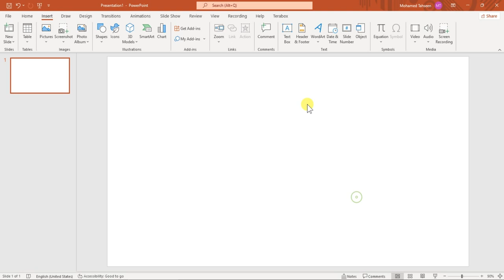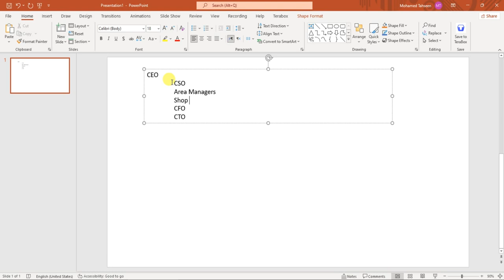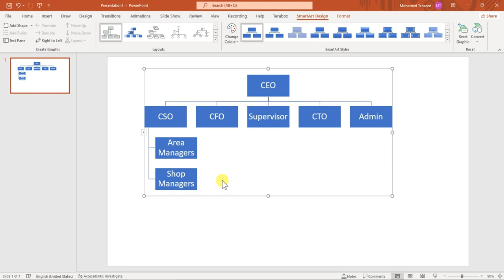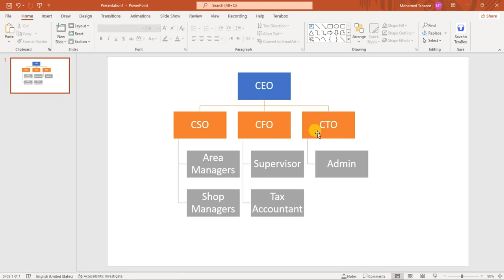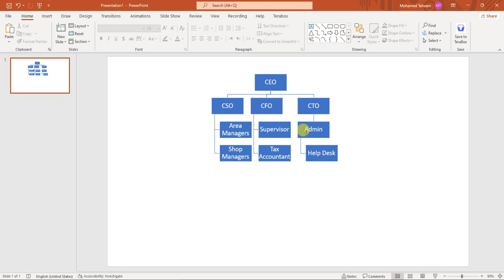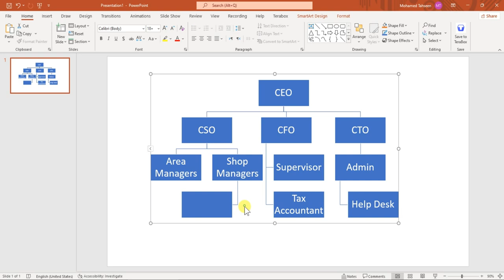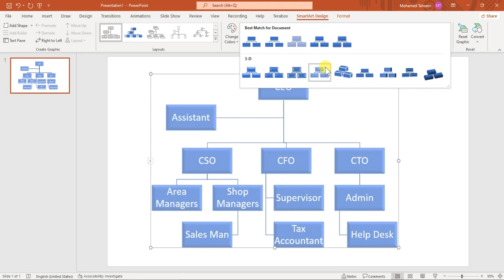Smart Art In Power Point - شرح سمارت ارت فى الباور بوينت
فى الفيديو هنشرح ازاى تعمل شكل هرمى فى الادارة بأسهل طريقة فى الباور بوينت
هتلاقيها اسهل بكتيرعن انك تعمل سمارت ارت وتشتغل عليه كتير

Unleash Your Creativity With Smart Art In Powerpoint - Mastering Presentation Design
Unlock Your Creativity With Power Point - Smart Art Tutorial
Mastering Power Point Through Smart Art
Unlock Your Creativity With Smart Art In Powerpoint - شرح مبتكر للاستخدام الفني في ال
Unleash Your Creativity With Smart Art In Powerpoint - Mastering The Basics
Mastering Powerpoint Art - A Guided Tutorial
Unleash Your Creativity: Discover The Magic Of Smart Art In Powerpoint

باور بوينت
برنامج باور بوينت
تحميل برنامج باور بوينت
خلفيات بوربوينت
قوالب بوربوينت
تحويل باور بوينت لpdf
تحويل باور بوينت الى وورد
يمكن من خلال برنامج مايكروسوفت بوربوينت إدراج
تعليم باور بوينت
عرض بوربوينت
كورس باور بوينت
بوربوينت يوم التأسيس
بوربوينت ياسمين وزهرة دوار الشمس
بوربوينت يوم العلم
بوربوينت يوم العلم السعودي
بوربوينت يسروا ولا تعسروا
بوربوينت يوتيوب
بوربوينت ياء الملكية
بوربوينت يوم الشهيد
بوربوينت يوم الطفل الاماراتي
بوربوينت يوم المرأة العالمي
يمكن من خلال برنامج مايكروسوفت بوربوينت إدراج (1 نقطة)
يعني اي باور بوينت
يعني ايه بوربوينت
يمكنك إدراج ملفات الصوت في برنامج بوربوينت في
يمكن من خلال برنامج مايكروسوفت بوربوينت إدراج (1 point)
يتكون عرض بوربوينت التقديمي من
يمكن من خلال برنامج مايكروسوفت بوربوينت إدراج مقطع فيديو
يمكن من خلال برنامج مايكروسوفت باوربوينت
يمكن من خلال برنامج مايكروسوفت بوربوينت إدراج بيت العلم
بوربوينت ويب
بوربوينت وطن النجوم
بوربوينت وصل بداية الكلمات بالحروف
بوربوينت وورد
بوربوينت ويكيبيديا
بوربوينت وصية ذي الاصبع العدواني
بوربوينت واجباتي تجاه وطني
بوربوينت وقت الحلقة الدائرية
بوربوينت وسائل التواصل الاجتماعي
بوربوينت وزارة الصحة
واجهة بوربوينت
وش يعني بوربوينت
وظيفة بوربوينت
ورقة عمل بوربوينت
وورد - اكسل - بوربوينت
واجب بوربوينت
ورقة بوربوينت
وضع بوربوينت
بوربوينت همزة الوصل والقطع
بوربوينت هيا نعمل
بوربوينت هواية الصيد بالصقور
بوربوينت هيكل تنظيمي
بوربوينت هويتي مسؤوليتي
بوربوينت همزة القطع والوصل
بوربوينت هذه الشمس
بوربوينت همزة الوصل
بوربوينت هذا وهذه
بوربوينت هدى الغوينم
ما هو برنامج باور بوينت
ما هو بوربوينت
حرف ه بوربوينت
ما هو مايكروسوفت باور بوينت
ما هو موقع بوربوينت
ما هي بوربوينت
ما هي صيغة بوربوينت
من هو بوربوينت
نموذج امتحان بوربوينت
انشاء بوربوينت احترافي
بوربوينت نشيد أمي للصف الرابع
بوربوينت نشيد هيا نعمل
بوربوينت نثر الجو على الأرض برد
بوربوينت نصب الفعل المضارع
بوربوينت نشيد وطن النجوم
بوربوينت نشيد فكرة تبذر الحلم
بوربوينت نشيد وطني
بوربوينت نشيد الصغير الكبير للصف الخامس
بوربوينت نافس
بوربوينت نشيد ليلى تبتكر
نماذج بوربوينت
نموذج بوربوينت
نموذج سيرة ذاتية بتنسيق بوربوينت
نحميا بوربوينت
نهاية بوربوينت
نبذة عن بوربوينت
نغمة باور بوينت
نبذه عن برنامج بوربوينت
نصائح بوربوينت
نظام مايكروسوفت باور بوينت
باور بوينت مجانا
بوربوينت مهكر
بوربوينت متحرك
بوربوينت مسابقات
بوربوينت مايكروسوفت
بوربوينت من سيربح المليون
بوربوينت مجاني قوالب
بوربوينت محترف
بوربوينت مثل هذه الأمة مثل أربعة نفر
بوربوينت مقاييس النزعة المركزية ثاني متوسط
مايكروسوفت باور بوينت
ملف باور بوينت
معنى بوربوينت
مواضيع بوربوينت
ملف باور بوينت للتحميل
مشروع بوربوينت
ماهو بوربوينت
مميزات بوربوينت
مواقع بوربوينت
بوربوينت للايفون
بوربوينت للاطفال
بوربوينت للكمبيوتر
بوربوينت لغتي ثاني متوسط 1444
بوربوينت لغتي سادس الفصل الثاني
بوربوينت لغتي خامس الفصل الثالث
بوربوينت لغة عربية
بوربوينت لغتي سادس الفصل الثالث
بوربوينت لعبة
بوربوينت للاندرويد
لعبة بوربوينت
لوجيتك بوربوينت
للمبتدئين بوربوينت
لا بوربوينت
لاحقة بوربوينت
ليزر بوربوينت
بوربوينت ظرفا الزمان والمكان
بوربوينت حرف ظ
حرف ظ بوربوينت
بوربوينت طائر القطا
بوربوينت طبي
بوربوينت صناعة السفن الخشبية في دولة الإمارات
بوربوينت صلاة الجماعة
بوربوينت صاحب الجنتين
بوربوينت صلاة المسافر والمريض
شرح بوربوينت
شريحة بوربوينت
شرح برنامج باور بوينت pdf
شكل بوربوينت
شرائح بوربوينت جاهزة
شعار بوربوينت
شهادة تقدير بوربوينت
شرح المضارع البسيط بوربوينت
شرح بوربوينت 2019
بوربوينت سكول
بوربوينت سورة القدر
بوربوينت سورة عبس
بوربوينت سورة الغاشية
بوربوينت سلايد
بوربوينت سورة الفلق
بوربوينت سورة النازعات للصف الخامس
بوربوينت سورة قريش
بوربوينت سورة الناس
بوربوينت سادس
سلايدات بوربوينت
سلايد بوربوينت
سيرة ذاتية بوربوينت
سيمز بوربوينت
سعر تصميم بوربوينت
سعر قلم بوربوينت
سفر التكوين بوربوينت
سعر جهاز باور بوينت
سلامك فاق العقول بوربوينت
سؤال بوربوينت
بوربوينت زايد حضارة وإنجازات
بوربوينت زيتونة الحكيمة
بوربوينت زايد وحلم الشباب
بوربوينت زعتر وزنجبيل
بوربوينت زينة المرزوقي
بوربوينت زايد الوالد
بوربوينت رسالة إلى أمي
بوربوينت رياضيات ثاني ابتدائي ف2
ريموت باور بوينت
رسومات بوربوينت
ريموت كنترول باور بوينت
رسم بوربوينت
رقم باور بوينت
رفع بخور باكر بوربوينت
رابط مباشر لتحميل بوربوينت
رأس بوربوينت
بوربوينت ذكاء اصطناعي
حرف ذ بوربوينت
خريطة ذهنية بوربوينت
بوربوينت عن حرف ذ
بوربوينت ذ
بوربوينت دراسات اجتماعية للصف الخامس